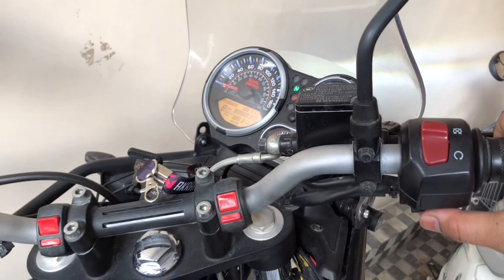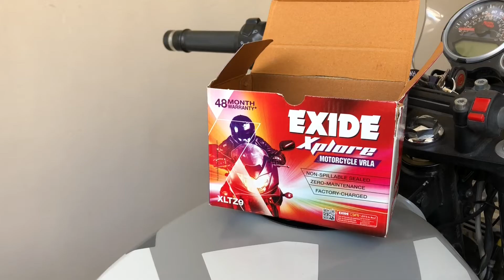Himalayan Battery replacement - Do It Yourself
How to replace the battery on Royal Enfiled Himalayan 2018.
Its been 3 years now and good time to change the battery. This time I am installing Exide battery  which comes with 4 year warranty.
This video will explain how to remove and Install new battery in Royal Enfield Himalayan.
Sorry for the shaky video. This video was shot handheld with Iphone x and using inbuilt microphones.

how to replace Royal Enfiled Himalayan Battery
Exide Battery
Do ItYourself